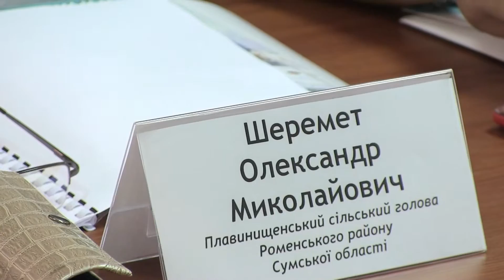«Дорожня карта змін у місцевому самоврядуванні Законодавчі колізії» 3